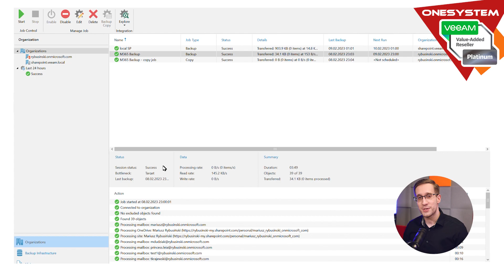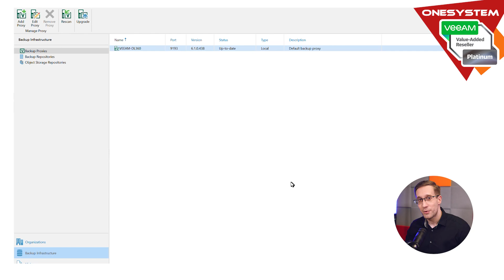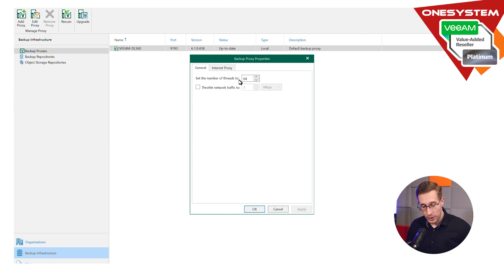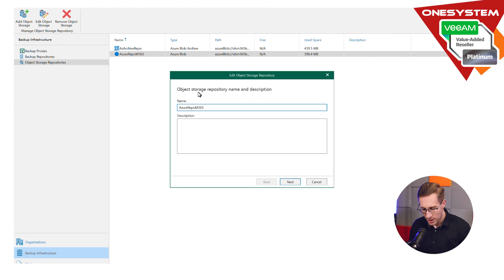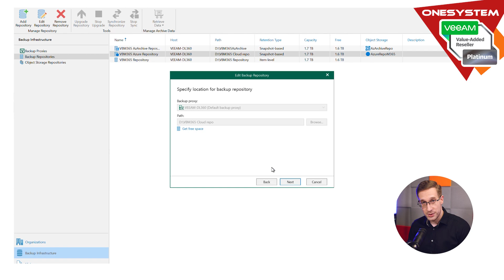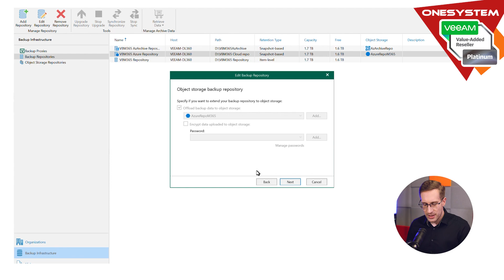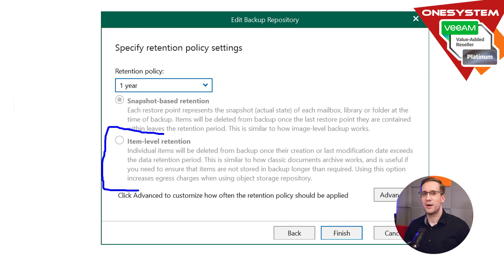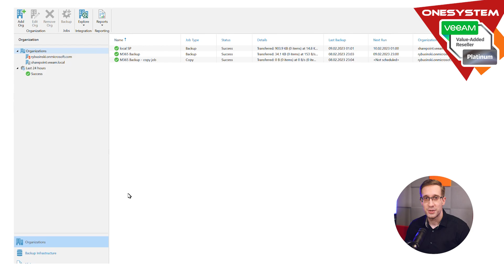Zabezpieczenie usług chmurowych- konfiguracja proxy i repozytoriów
Film "Zabezpieczenie usług chmurowych - konfiguracja proxy i repozytoriów" to część serii "Rozmowy o backupie", w której eksperci przedstawiają, jak zabezpieczyć swoje dane w chmurze przy użyciu rozwiązania Veeam.
W filmie występują specjaliści:  Stanisław Lubański z One System oraz Tomasz Turek z Veeam.

W filmie eksperci omawiają kwestię bezpieczeństwa danych w chmurze i wyjaśniają, dlaczego konfiguracja proxy i repozytoriów jest niezbędna w procesie ochrony danych w chmurze. Tomasz Turek prezentuje w praktyce, jak skonfigurować proxy i repozytoria, aby zapewnić bezpieczeństwo danych. Film jest dostępny na stronie i stanowi cenną wiedzę dla wszystkich, którzy chcą zabezpieczyć swoje dane w chmurze.